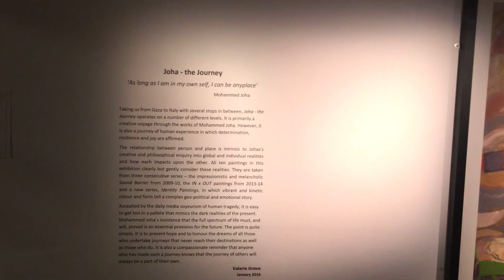Joha the Journey: War Through Art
Joha the Journey is the latest project of Mohammed Joha, a Palestinian artist based in London. In this exhibition, Joha shares his experience and long journey that took him from the Gaza strip to London.
Our reporter Majd Bouchto was at the launch event in Rich Mix.